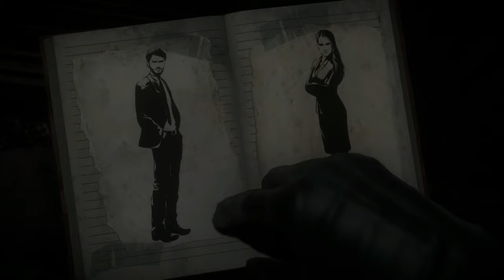Until Dawn Episode 3: All Together Now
EDIT: Youtube ate part of my video and I can't recover it.

I don't like gore very much.